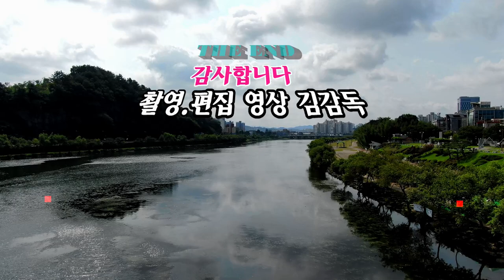가수 이해순/처녀 뱃사공/전국강변가요축제/진주시편/HIT 엔터테인먼트/영상김감독